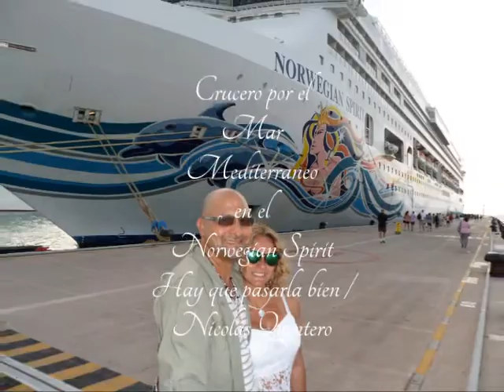Crucero Mar Mediteraneo 2015 . Hay que pasarla bien. Nicolas Quintero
Vídeo Fotográfico de nuestras vacaciones en el Crucero Norwegian Spirit por paises del Mar Mediteráneo ( Excelente ) , las fotos son solo en el Norwegian ... Vídeos de cada pais seran presentados proximamente ( Italia , España , Turquia , Grecia y Francia ) .Tema de Fondo : Hay que pasarla bien / Nicolás Quintero .